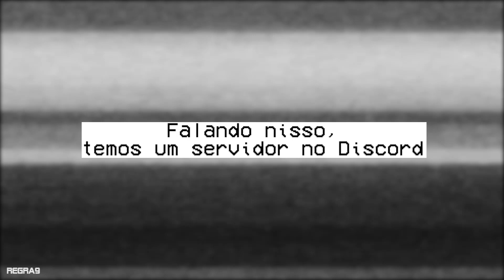50 desculpas para faltar a aula online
Vocês pediram e tá aqui!
50 desculpas para faltar a aula online